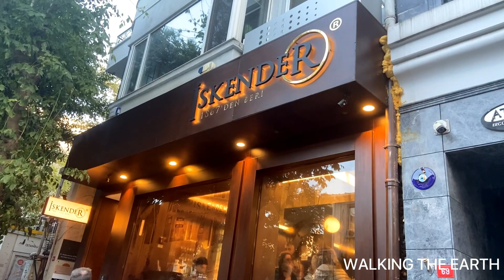ISTANBUL 4K 🇹🇷, Turkey, Nişantaşı, Maçka Parkı, Walking Tour 2023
WALKING TOUR

Exploring Nişantaşı: A Tapestry of Elegance and Culture

Embark on a captivating walking tour through the refined district of Nişantaşı, nestled in the heart of Istanbul. This area is a treasure trove of sophistication, seamlessly weaving together high-end boutiques, historic landmarks, and a thriving arts scene.

As you meander down Maçka Avenue, you'll find yourself in a world of luxury and refinement. Designer storefronts, chic cafes, and the stylish denizens of Nişantaşı set the scene. The ambiance here is a testament to the district's cosmopolitan flair.

A brief detour brings you to the Teşvikiye Mosque, a jewel of Ottoman architecture. Its intricately designed façade and tranquil interior provide a moment of respite, inviting contemplation of its historical significance.

Named in honor of the renowned Turkish fashion designer, Abdi İpekçi Street is a haven for style connoisseurs. International luxury brands share space with local ateliers, offering a diverse range of fashion-forward finds.

Asım Us Organik, a charming organic market that beckons with a bounty of fresh produce, handcrafted delicacies, and artisanal goods. Engage your senses as you sample the flavors of the region, perhaps finding a unique keepsake to commemorate your visit.

Nişantaşı's vibrant arts scene beckons as you visit a selection of galleries, each showcasing a fusion of contemporary and traditional Turkish art. Engage with the creative spirit that permeates every corner of this district.

At City's Nişantasi Shopping Mall, a juxtaposition of modernity against the district's historic backdrop awaits. Take a leisurely break, savor a cup of coffee, and perhaps indulge in some last-minute shopping.

Marvel at the grandeur of the Lutfi Kirdar Center, a venue that hosts a plethora of cultural events and exhibitions. If there's an event happening, consider extending your visit to fully immerse yourself in the local arts and culture scene.

Nişantaşı City Square, an energetic hub where locals and visitors converge. Discover a charming café, relish a delectable meal, or simply soak in the dynamic ambiance of this district, where cosmopolitan flair meets cultural richness.

Throughout this immersive walking tour, Nişantaşı unveils itself as a district of multifaceted allure. From upscale shopping to artistic exploration, every step reveals a facet of this Istanbul gem, leaving an indelible mark on your adventure.

The information provided above offers a comprehensive overview of the enchanting Nişantaşı district in Istanbul. It encompasses the district's key attractions, from the lush Maçka Park to the vibrant City Square, highlighting its unique blend of elegance, culture, and historical significance. Whether you're drawn to high-end shopping, artistic exploration, or simply immersing yourself in the local ambiance, Nişantaşı promises an enriching experience for visitors and locals alike.